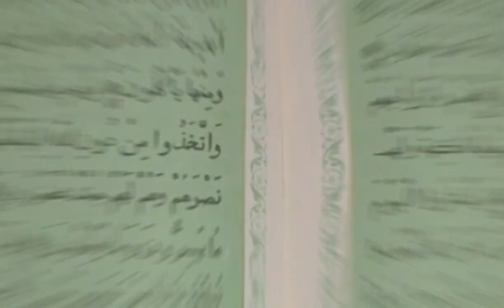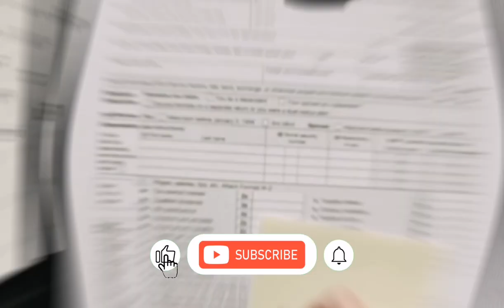Breaking News: SCANDAL Rocks the Supreme Court on FINGERTIPS in urdu by Khurram Shehzad Advocate ⚖️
Supreme Court's Decision | Justice Qazi Faez Isa's Verdict | Larger Bench Recall | Latest Update"

In this video, we discuss the recent controversy surrounding the Supreme Court of Pakistan's discretionary powers and the recall of Justice Qazi Faez Isa's verdict by a larger bench of six judges. On March 29, a special SC bench led by Justice Isa suspended all suo motu cases until amendments were made to the SC Rules governing the Chief Justice's discretionary powers. On April 4, a larger bench wrapped up the Hafiz-e-Quran candidates' case and recalled the interim order authored by Justice Isa. We explore the legal and constitutional implications of these events and analyze the arguments put forth by both sides.

Stay up-to-date with LawJester's latest legal advice and reviews on various areas of law, including copyright, courts, cybersecurity, finance, government, investment, law, leadership, personal development, real estate, sales, SEO, social media marketing, startups, and the stock market by subscribing to our YouTube channel 🔔 @lawjester

for more updates and insights into entrepreneurship, business and e-commerce ideas in Pakistan, and teaching on leadership and how to build a brand.

Connect with LawJester's founder, Khurram Shehzad, on LinkedIn 🔗 for his professional profile and credentials.

for more helpful videos on how to go viral and how to choose a lawyer near you.

for our latest updates and news.

Schedule a free consultation by contacting us today via our WhatsApp 📱